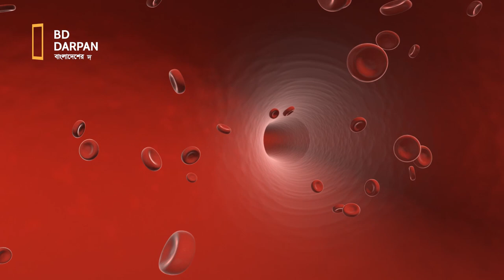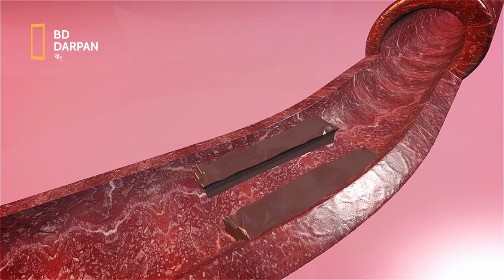কেন খাবেন টুনা মাছ?